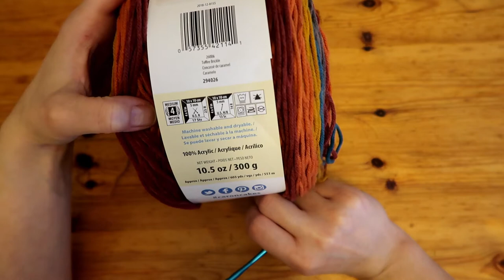AMAZING SNOOD SCARF - QUICK AND EASY CROCHET TUTORIAL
Here's my first project for ME! Much needed scarf (and hat to follow!)